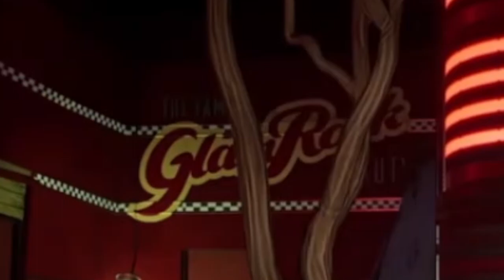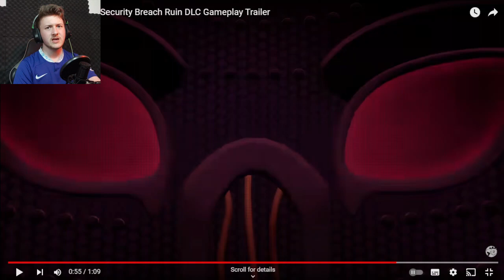THIS LOOKS INSANE!! | FNAF: SB RUIN DLC TRAILER (REACTION)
Once again, ANOTHER FNaF trailer has been released! This time for the upcoming RUIN DLC for Security Breach, and wow... IT LOOKS INSANE!!